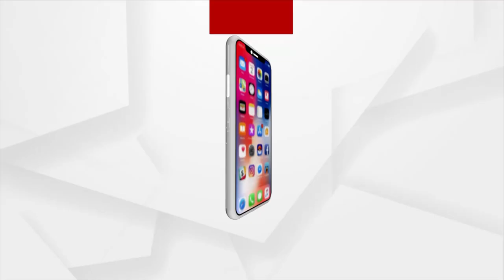HEADLINE:6PM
+ଆସନ୍ତା କାଲିଠାରୁ ମାଟ୍ରିକଖାତା ଦେଖା
+ଭୁବନେଶ୍ବର କଳିଙ୍ଗ ଷ୍ଟାଡିଅମରେ 4 ଓଡିଆ ଅଲିମ୍ପିଆଙ୍କୁ ପୁରସ୍କୃତ କଲେ ମୁଖ୍ୟମନ୍ତ୍ରୀ
+ଜରୁରୀକାଳୀନ ସେବାକୁ ଆସୁଛି ଫେକ୍ କଲ୍
+ପାର୍ବଣ ରୁତୁ ପାଇଁ ରାଜ୍ୟ ସରକାରଙ୍କ ଗାଇଡ ଲାଇନ ଜାରି
+ଆଗକୁ ଆସୁଛି ରାକ୍ଷୀ ପୂର୍ଣ୍ଣିମା